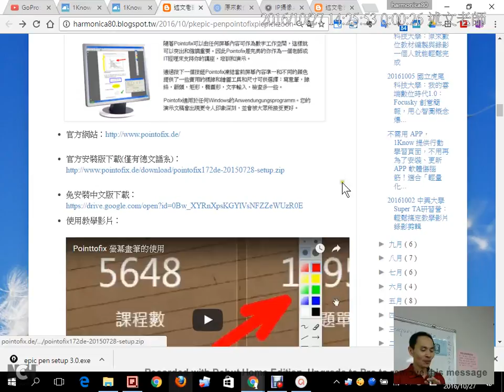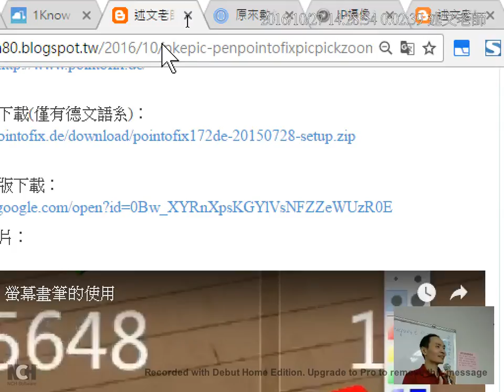14：老師，找到好用的螢幕畫筆工具了嗎？螢幕繪圖畫筆、滑鼠游標程式大 PK：Pointofix